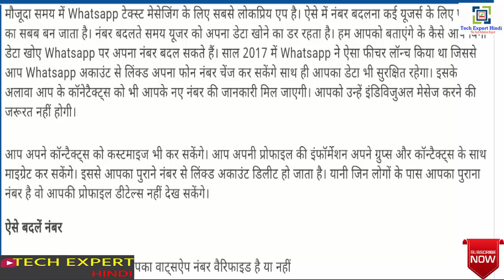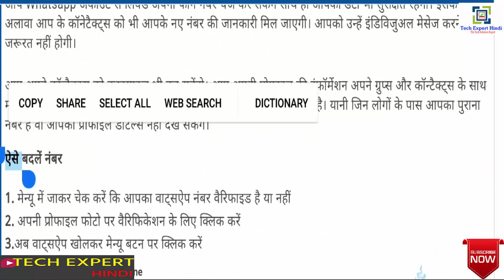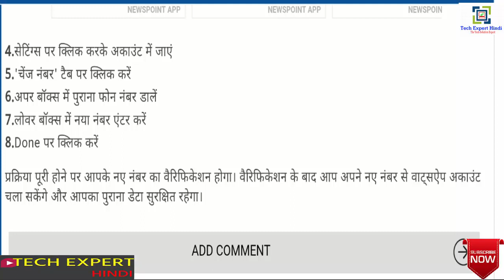How to change WhatsApp number without losing data | Update Mobile Number in Whatsapp in 3 steps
HOW TO CHANGE WHATSAPP NUMBER WITHOUT LOOSING DATA?
Can I change my WhatsApp number without deleting account?
Changing WhatsApp number without losing chat histories
what happens when you change your number on whatsapp
if i change my number on whatsapp will i lose my chats
whatsapp number change message to friends
how to change whatsapp number without verification
how to change number in whatsapp group
whatsapp change number temporary
whatsapp new phone same number
what happens to whatsapp when i change my sim card
How to change WhatsApp number without losing data